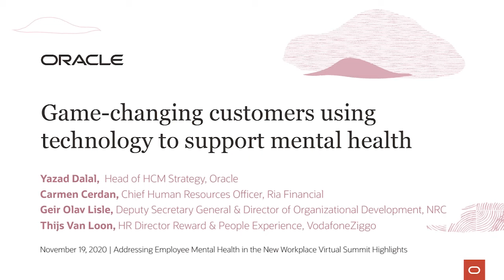Game-changing customers using technology to support mental health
See how organizations like NRC, Ria Financial and VodafoneZiggo are leveraging technology to support employee mental health.